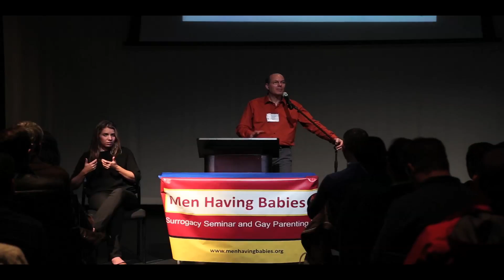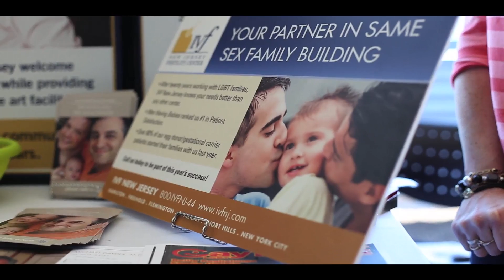Highlights: Men Having Babies Midwest 2014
The 2014 Midwest Men Having Babies Surrogacy Seminar & Gay Parenting Expo, September 13, 2014.

Clip #1 - Highlights from the seminar and expo. Check this channel for several more clips from this event.

On September 13, 2014, Men Having Babies in cooperation with the Center on Halsted and Howard Brown Health Center presented the first Midwestern Gay Surrogacy seminar at 3656 N. Halsted Street in Chicago on September 13, 2014.
Parents, prospects, professionals and allies benefited from a “Surrogacy 101” workshop, Gay Parenting Expo, reception, exhibitor introductions, on-site consultations and information about the Gay Parenting Assistance Program and other local and national resources.